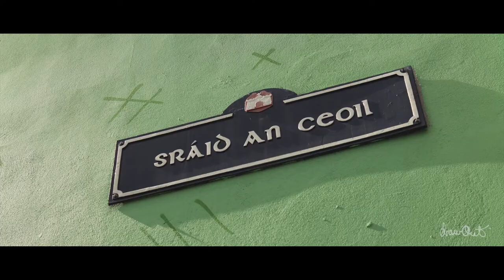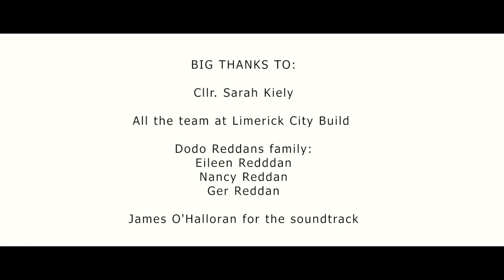DODO REDDAN - A Limerick City Mural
Camera: Sony A6500
Lens: Sigma 30mm F1.4 + Sony NEX 16mm F2.8
Soundtrack: Feel You Move - James O'Halloran
Artist: @ominous_omin